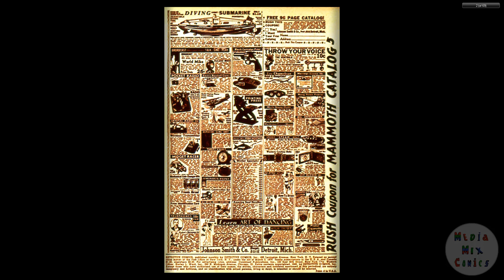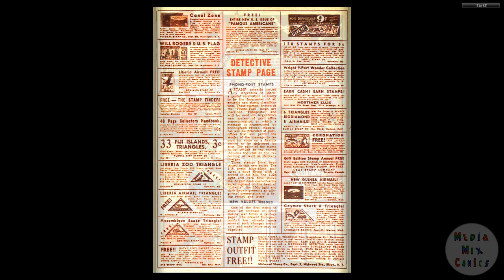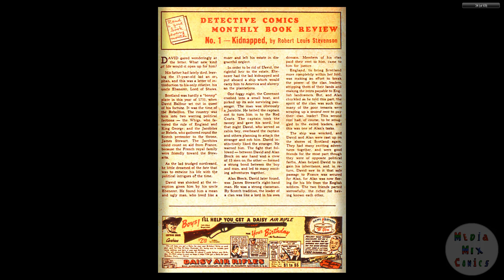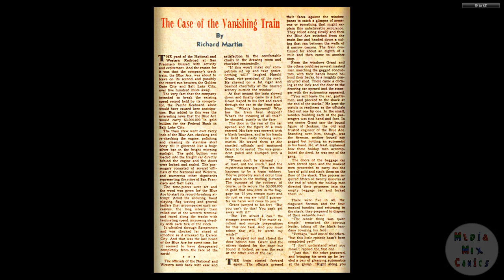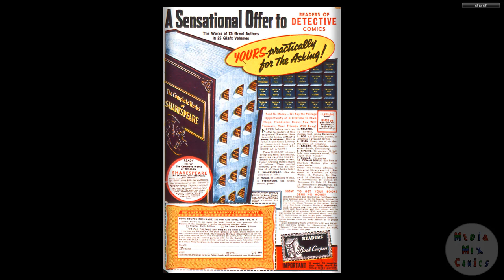DC CHRONOLOGY 00196 Detective Comics 038 - INTRODUCING The Boy Wonder, ROBIN HOOD